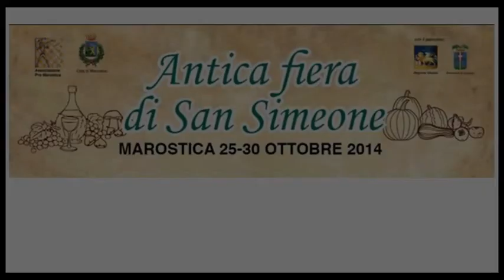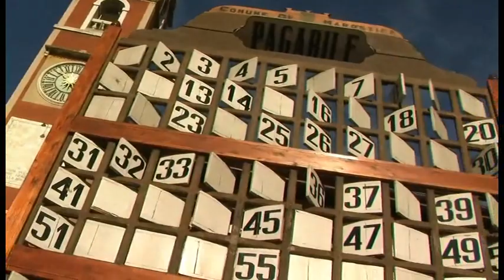Marostica Antica fiera di San Simeone - ed. 2014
Marostica San Simeon con la sua fiera alle porte dell'inverno
Ricordi di una stagione finita attorno ad una piazza aspettando la tombola serale

riprese Mario Pasini, rvm Paolo Bittante